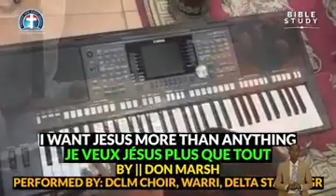Deeper Life Choir Ministrations around the world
Listen to beautiful songs from deeper life choir accross the nations.